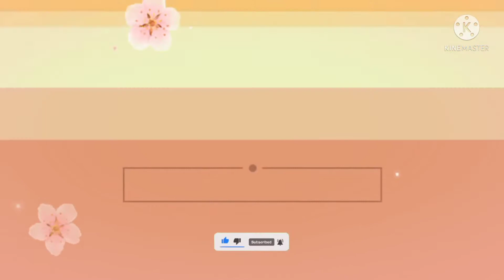INTERVIEW TIPS FOR DH BOUND TO HONGKONG| EMPLOYERS INTERVIEW|FDH VLOGGER 🇭🇰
Hi ka FDH panuorin mo ito bago ka magpainterview, goodluck sana ay maipasa mo ang iyong interview.God bless 😊